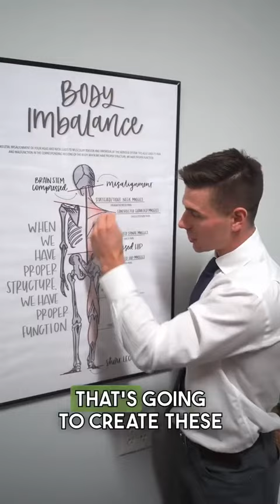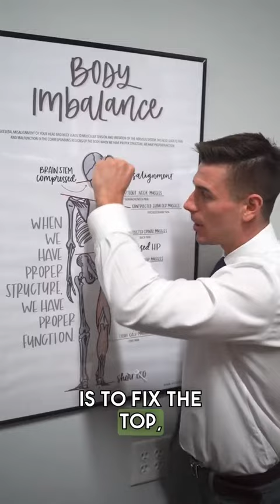vcompress_7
❓ Why do you only keep talking about the neck it’s my back that hurts

🧠 Most often time you don’t have  BACK problem, you have a BRAIN problem

✅ Let’s address both